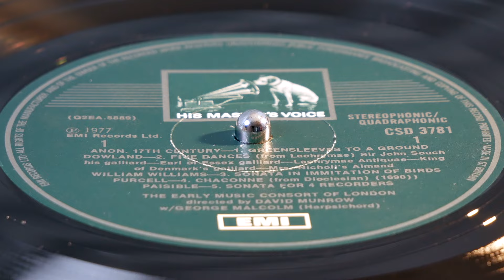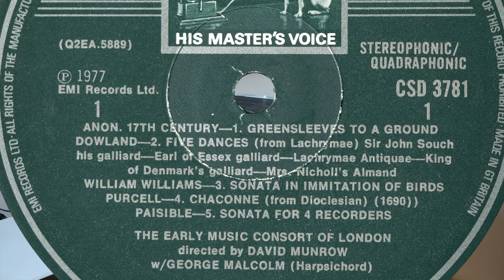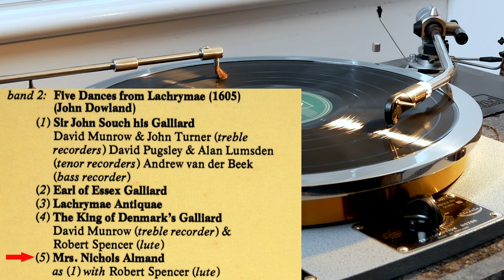Greensleeves to a Ground (David Munrow) (vinyl: Ortofon Xpression, Graham Slee, CTC Classic 301)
David Munrow (recorder) directs members of The Early Music Consort of London
with George Malcolm (harpsichord and piano)
HMV CSD 3781 (p) 1977

00:00 intro
1. Anon 17th century - Greensleeves to a Ground (0:12)

John Dowland - Five Dances from Lachrymae (1605)
2. Sir John Souch His Galliard (4:22)
3. Earl Of Essex Galliard (6:09)
4. Lachrymae Antiquae (7:31)
5. The King Of Denmark's Galliard (11:42)
6. Mrs. Nichols Almand (14:12)

7.    William Williams - Sonata In Immitation Of Birds (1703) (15:25)
8.    Henry Purcell - Chaconne From Dioclesian (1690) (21:38)
9.   James Paisible - Sonata For Four Recorders (24:49)
10.  Ralph Vaughan Williams - Fantasia on Greensleeves (29:12)
11.  Peter Warlock - Bransles From 'Capriol Suite' (33:27)
12.  Edmund Rubbra - Meditazioni Sopra 'Coeurs Desoles' (35:29)

Ralph Vaughan Williams - Suite for Pipes
13.  Intrada (39:53)
14.  Minuet (43:00)
15.  Valse (46:01)
16.  Finale (Jig) (48:48)

17.  Clive Richardson - Beachcomer (50:31)